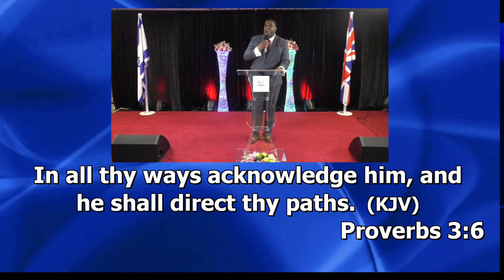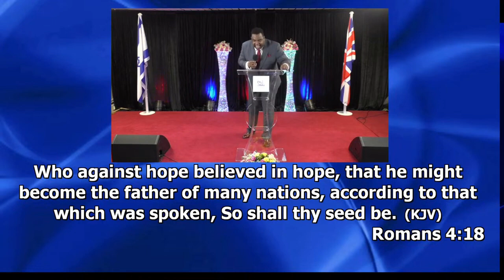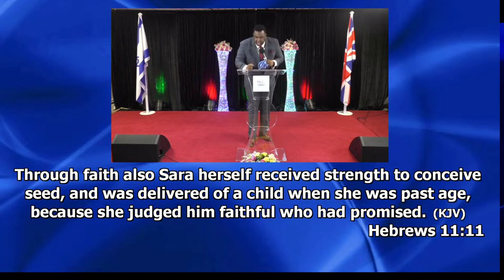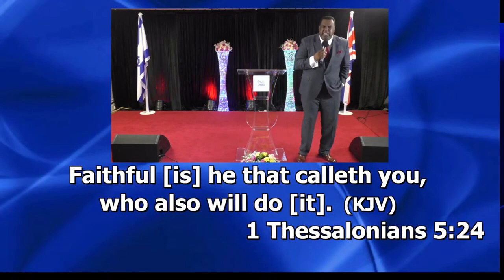Fortify Your Faith || Bishop Abayomi Olorunsaiye || Sunday, 03/12/2023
Worship with us at:
CCLC House of Mercy
CCLC Auditorium